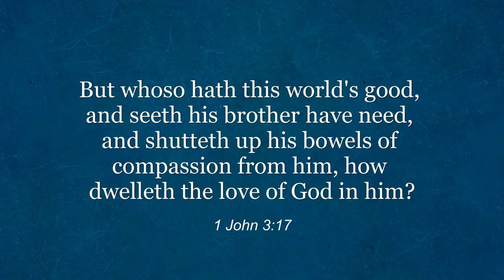Pity the Poor